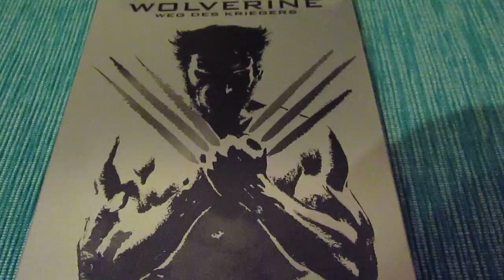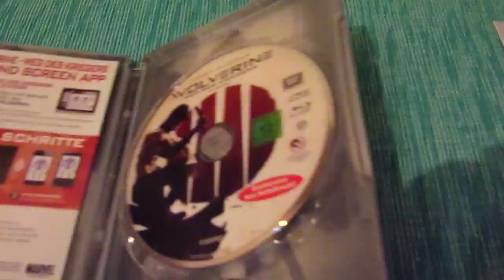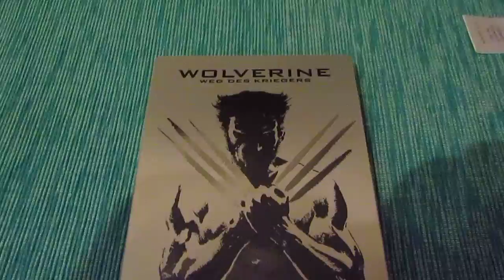WOLVERINE WEG DES KRIEGERS 2D BLU RAY STEELBOOK